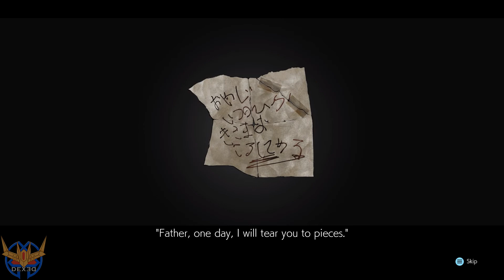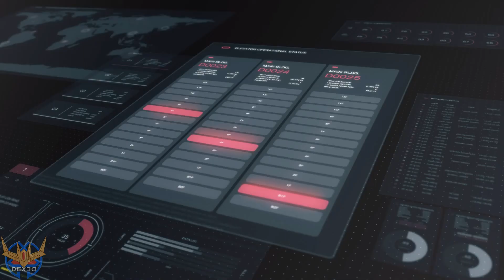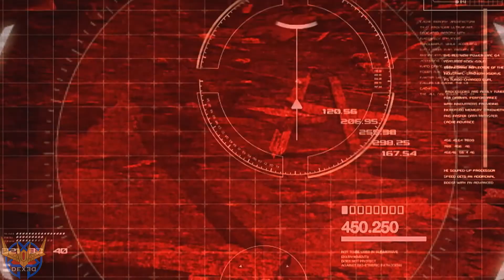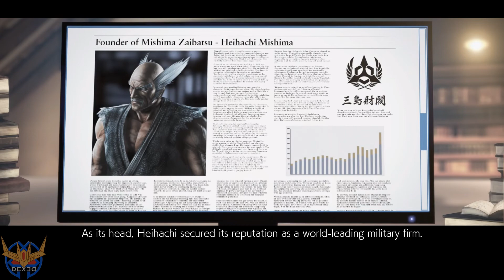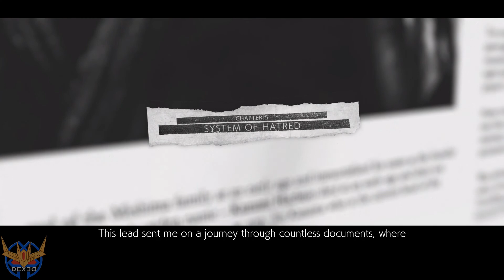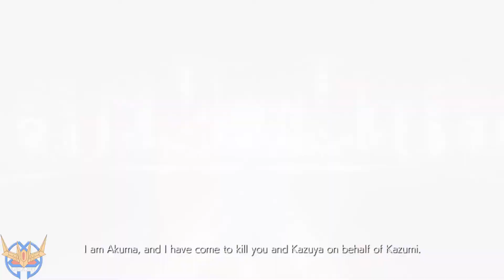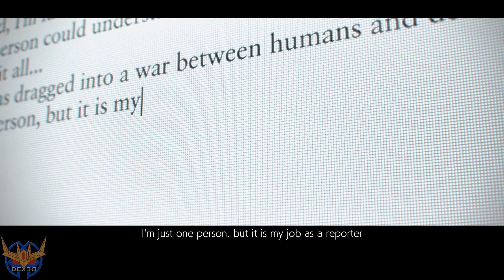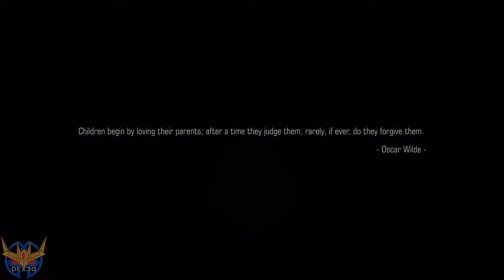Cerita Utama Keluarga RIbet dan Dendam yang Tiada Habisnya..!!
Yooo Gaess.. Welcome Back kali ini  kita lanjutin ke main story Tekken & the MISHIMA FAMILY yg gk ada bosennya buat diikutin, buat temen" yg penasaran Tanpa bacot dan cincong panjang lebar langsung aja ke videonya yak..